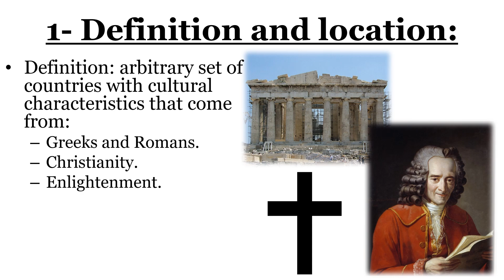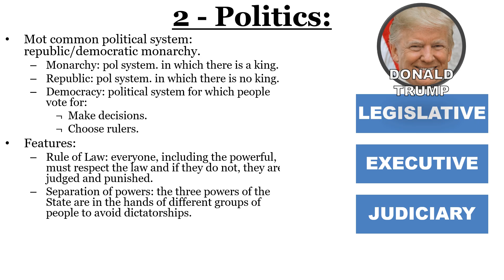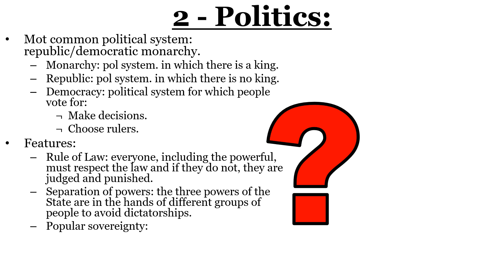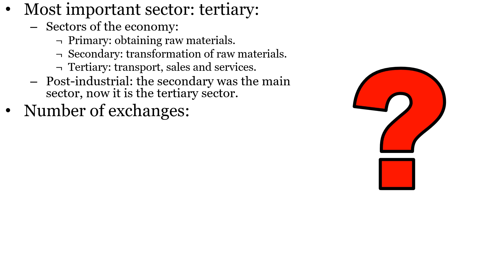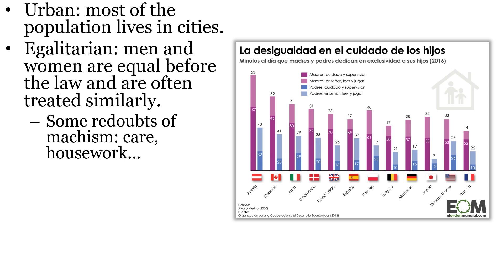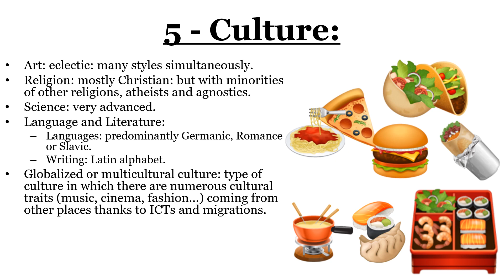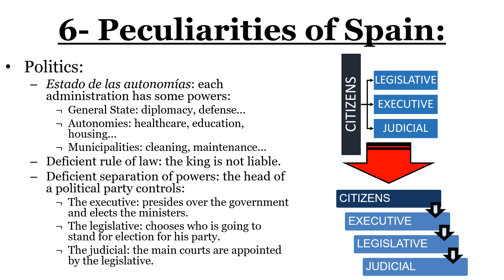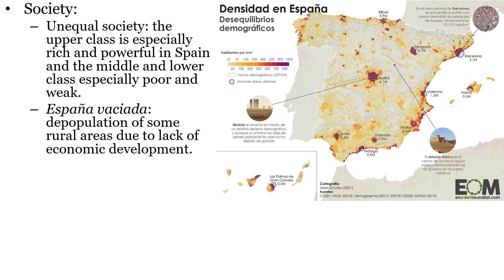000 The West currently 4 0